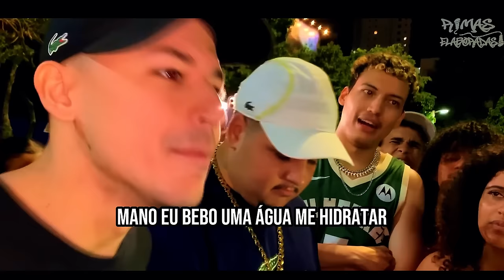RIMAS QUE EXPLODIRAM O PÚBLICO 💣